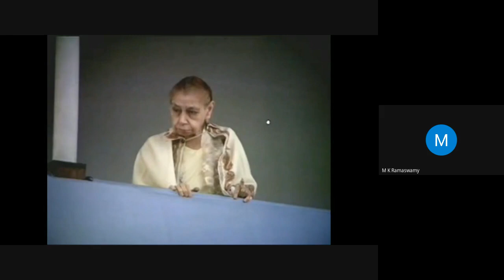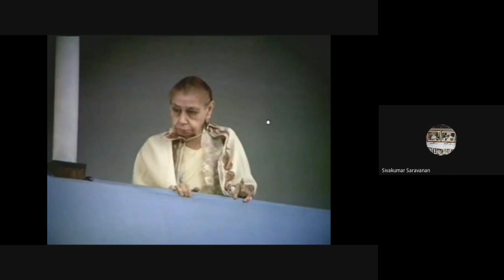Saturday Satsang 15-07-2023 - உரையாற்றுபவர் திருமதி P. Shyamala, தலைப்பு - ‘மகத்தான கண்டுபிடிப்பு’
Saturday Satsang : SRI AUROBINDO SOCIETY, CHENNAI
Session Dated 15th July 2023 - Talk by Smt P. Shyamala, Sri Aurobindo Society, Coimbatore
Topic -  ‘மகத்தான கண்டுபிடிப்பு’ (The Supreme Discovery - The Mother)